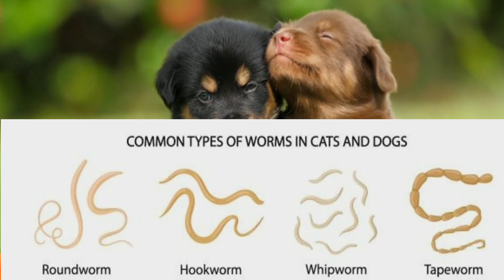Puppy Deworming schedule at home/ डॉग के पेट के कीड़े कैसे मारें/ puppy ki deworming kab kare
Hi,
Guy's kaise hai aaplog aaj ke video me maine aaplogo ko btaya ki apne puppy ki deworming kab our kaise kare. to umeed karta hu aaplogo yah video achi lagi hogi to video ko like kren our channel ko subscribe kare. Milte hai next video me.

Your Quaris :
Puppy ki deworming kaise kare
Apne puppy ki deworming kaise karen
Puppy ki deworming kaise kiya jata hai
Puppie ki deworming kaise hota hai
Puppy ki deworming kaise karte hai
Puppy ki deworming kab kare
Dog ki deworming kaise karen
Dog ki deworming kitne din me hoti hai
Dog deworming schedule
Dog ki deworming tablet
Dog ki deworming kya hota hai
Dog ki deworming kaise kare gharelu upay
Dog ki deworming kitne din me karna chahiye
Dog ki deworming kaise karte hain
Apne dog ki deworming kaise karen
Dog ke deworming ka time kab hota hai